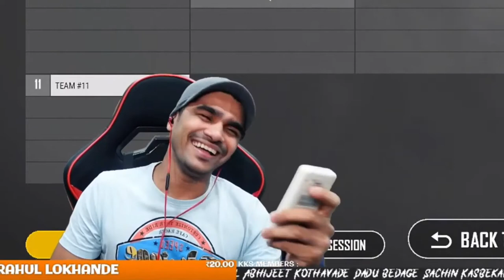Karan And Chetan Comedy Fight On Live Stream | Shreeman Legend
NOTE- This video is only for entertainment/fun purpose. This is not any comparison video. Our love for ALL the youtubers is same. I want to share something with you, ## "We are no one to judge anyone by watching just one video or one gameplay, we don't have any right to say this player is better than this player & vice versa. Even personal choice of every one is different. So don't comment such things in comment box. Every one is best at their own position/skills. PUBG is just a game and that's why winning and loosing is a part of game. So we should enjoy it only for fun purpose and support our indian gaming community.